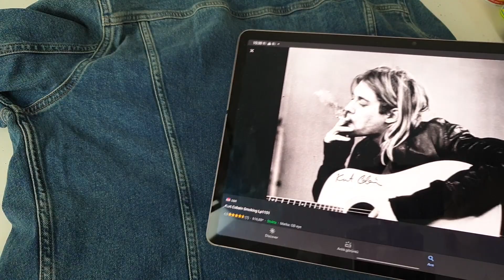How to Make Money As a Clothes Customization ARTIST/tips for starting customization business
In this video I will talk about how to make money as a clothes customization artist. Things to consider before starting clothes customization business.
There are 2 ways of approaching clothes customization and making money on painting on clothes. I will talk in detail what are the important things to know and how to become a full-time clothes customization artist.